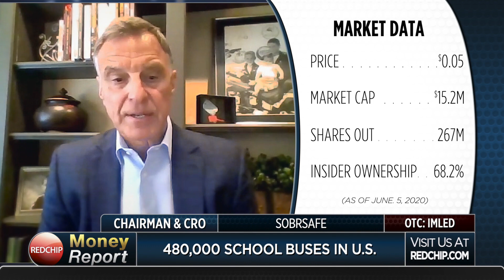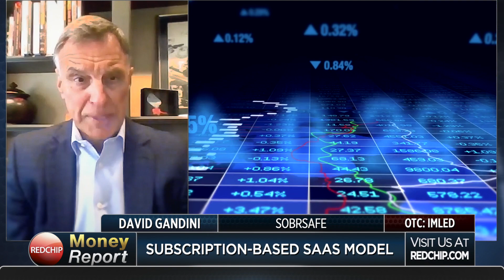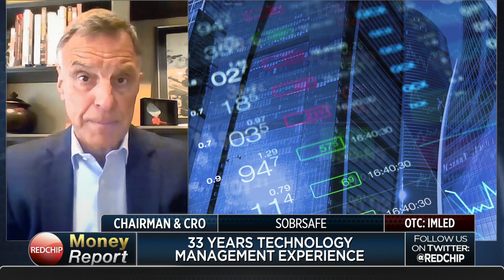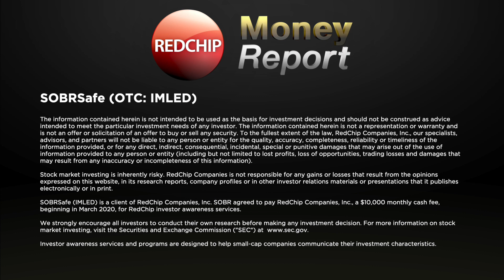SOBRSafe Interview: Near-Term Launch of SOBRSafe Alcohol Detection Technology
Creating alcohol-free environments to increase productivity and save lives. That is the mission of Boulder, CO-based SOBRSafe (OTC: IMLED). The company is integrating a preventative detection technology platform through partnership, licensing and acquisitions, and is in prototype phase with its launch product: the patented, proprietary SOBRSafe® device - a non-invasive, touch-based identity verification and alcohol detection solution. Visit SOBRinfo.com to learn more.